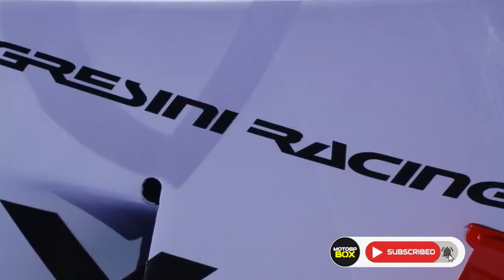Ugly or Trendy? MotoGP 2022 Gresini Racing Team Launch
Gresini Racing MotoGP has just launched his team for the 2022 MotoGP season.
Gresini Racing team are using last season Ducati lenovo's motorbike.
The team founded by Fausto Gresini  made his return to MotoGP category as an independent team.
On their rider line up,  the’ll count with two Italian young riders: Enea Bastianini, and the rookie Fabio di Giannantonio.